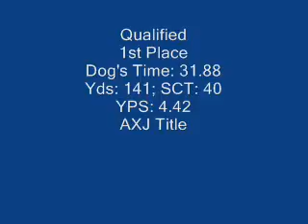9-9-07 Cudahy KC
Nosi finishes his AXJ title with a 1st place.